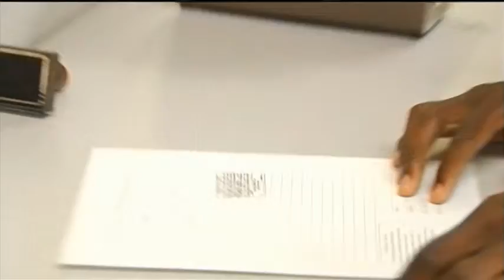Hour Changes at the County Clerk's Office